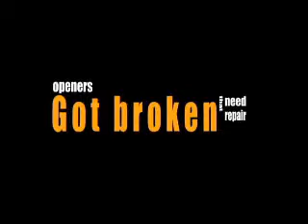Garage Door Installers in Homestead, Florida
Garage Door Installers in Homestead, Florida 33030

Garage Door Installers in Homestead, Florida gives you the convenience of opening and closing garage door. Door openers are electronic devices that can be in the form of a remote control or switches on the wall of the garage that can be operated by the owner to avoid the tiring work of lifting the door over and over again.

No Extra Payment for Nights, Weekends and Holidays
Same Day Service
Upgrading to insulated garage doors
Fully Licensed, Bonded and Insured tradesmen and Technician
Automatic door opener sales and installation
Commercial, Residential and Industrial
Commercial maintenance contracts
Garage Door Replacement
New Garage Door Sales and Installation
Overhead door installation
Panel replacement
Gate and Automatic Gate Sales and Installation
Hand-Held Remote Openers